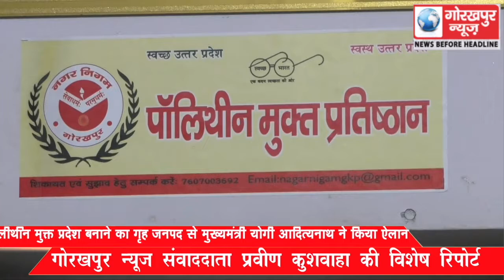पॉलीथिन मुक्त प्रदेश बनाने का गृह जनपद से मुख्यमंत्री ने किया ऐलान, 15 अगस्त से वृक्षारोपण कर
पॉलीथिन मुक्त प्रदेश बनाने का गृह जनपद से मुख्यमंत्री ने किया ऐलान, 15 अगस्त से वृक्षारोपण कर पर्यावरण को संतुलित करने का लिया संकल्प